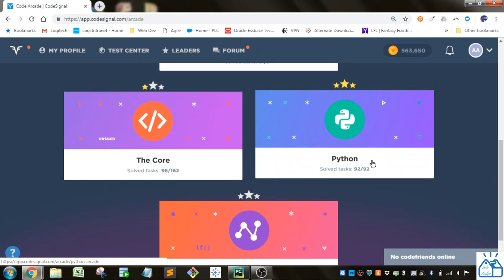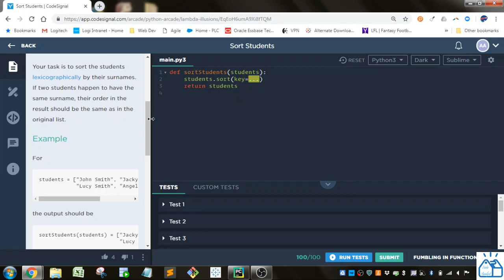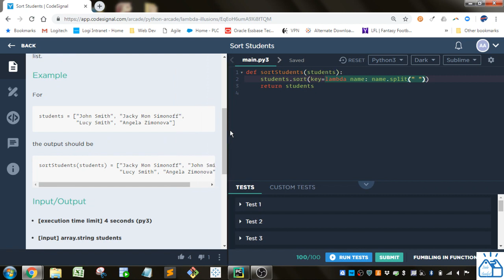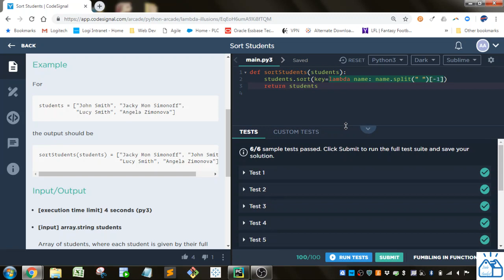Python - CodeSignal Sort Students 28